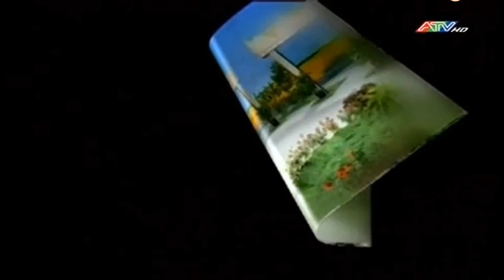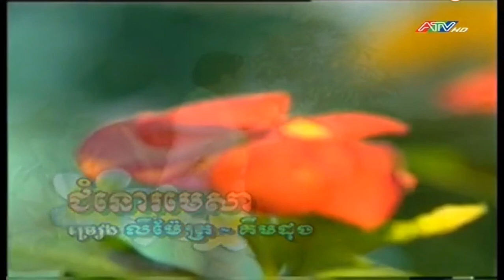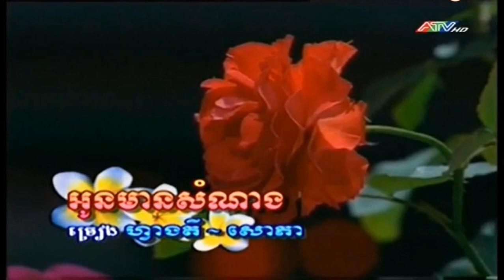នាទីសិល្បៈខ្មែរក្រោម ពីទូរទស្សន៍ខ្មែរខេត្តក្រមួនស កម្ពុជាក្រោម ។